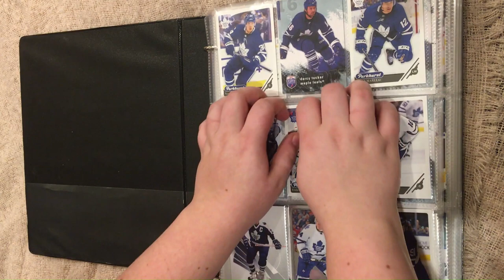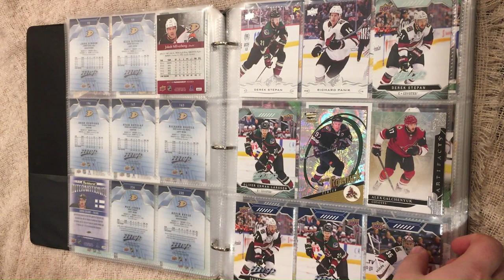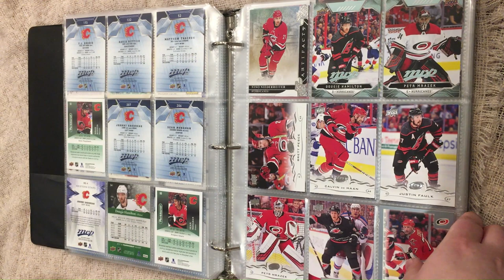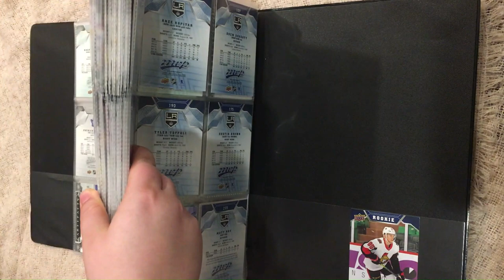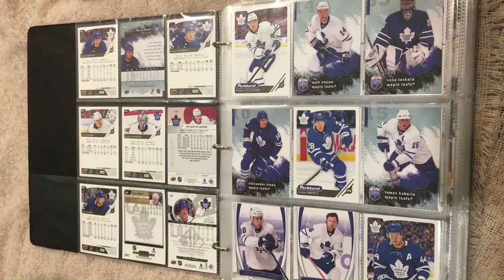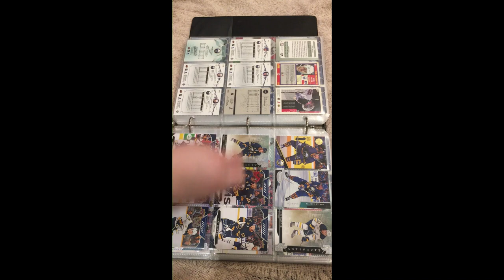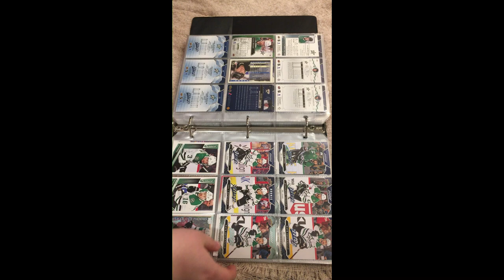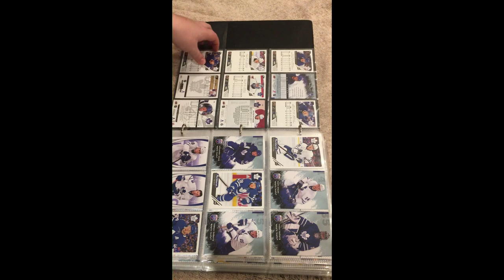ASMR Page Flipping Through a Hockey Card Binder (Page Flipping, Crinkles, Tapping, No Talking)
Hi there!

In this video, I'll be experimenting with different sounds from my boyfriend's hockey card binder. My dog is making occasional noises in the background, but I didn't think it was too much of a disturbance.

I did repeat some videos just to have some extra sounds.

I appreciate any interaction with this channel so please let me know if you enjoy. :)

*Update: I'm just realizing now that one of the videos did not rotate. I apologize and hope thats okay!